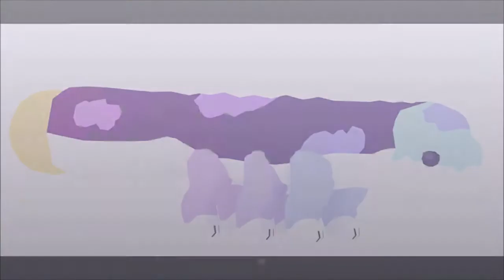Developer advance #1 | CoS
hi everyone this is my first official video, in this video i talked about the progress of the devs

thanks for see the video